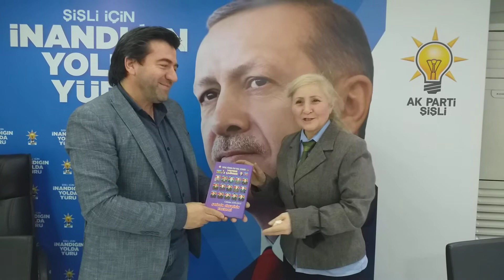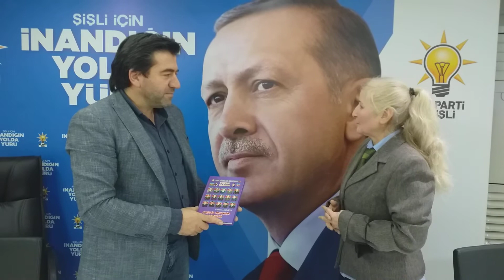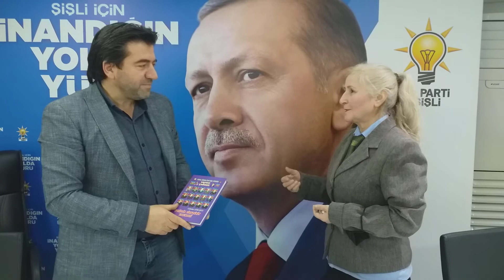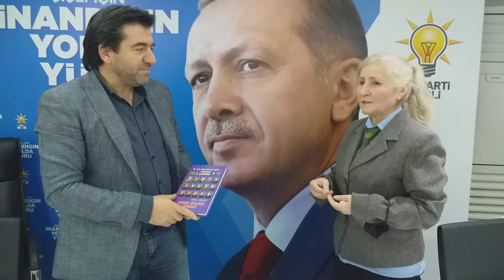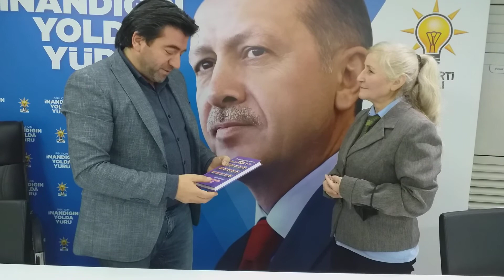Gülsüm Adilkızı - İstanbul AK PARTİ Şişçi ilçesi Gürcan İrem